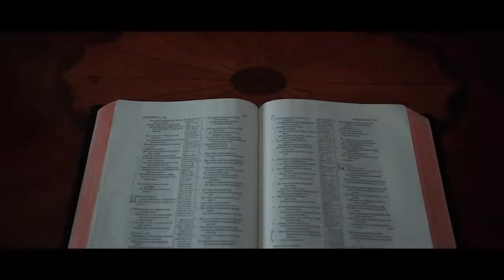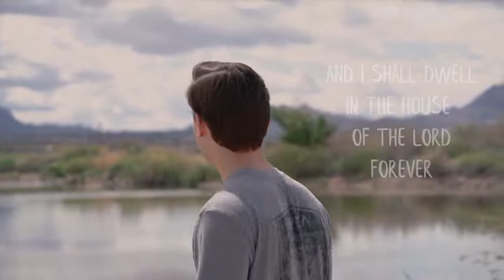Psalm 23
Check out this reading of Psalm 23!